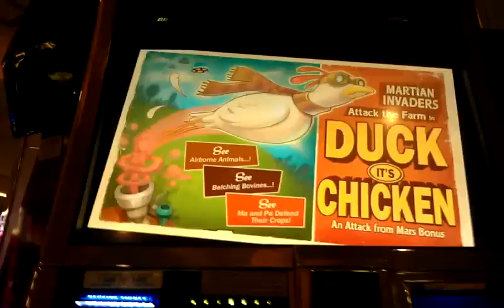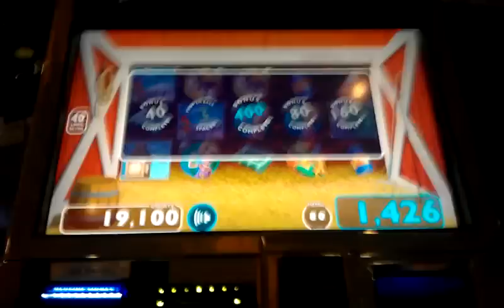Attack From Mars Duck It's Chicken Bonus - 80c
Fallsview Casino - Canada